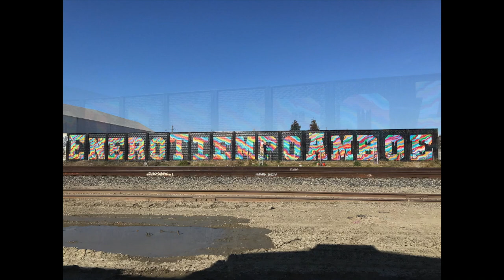SPECTRUM BOYS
IMAGINATION STATION